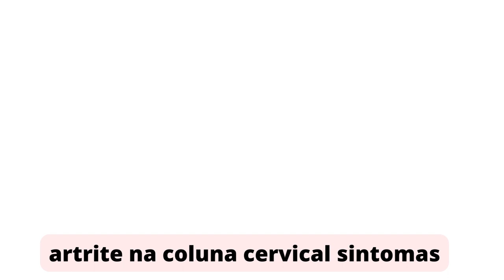artrite na coluna cervical sintomas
GRUPO DE APOIO DO WHATSSAP